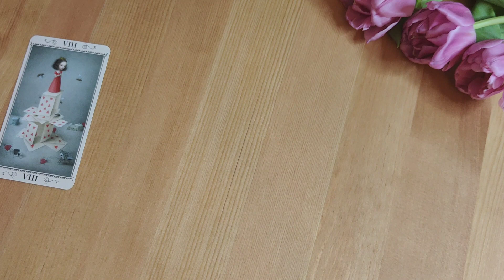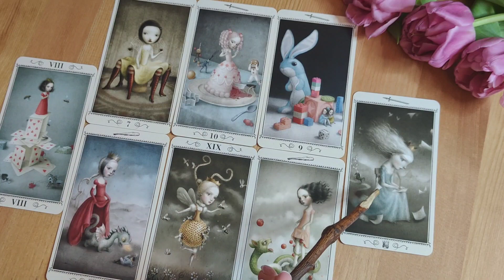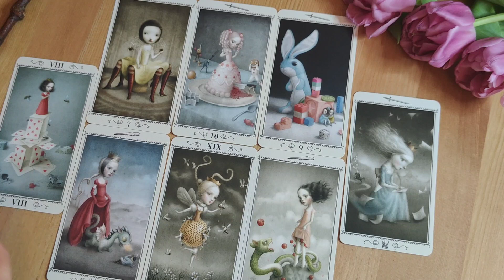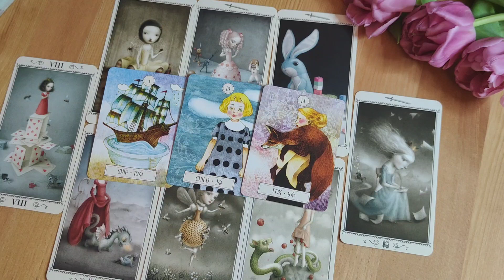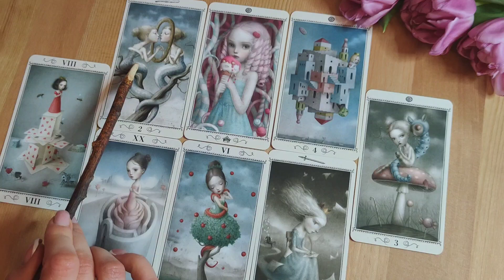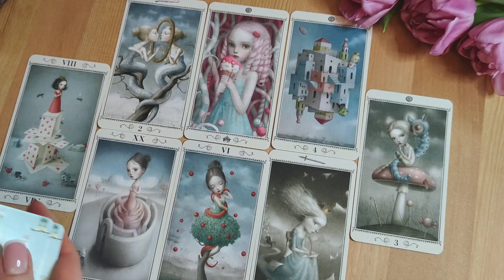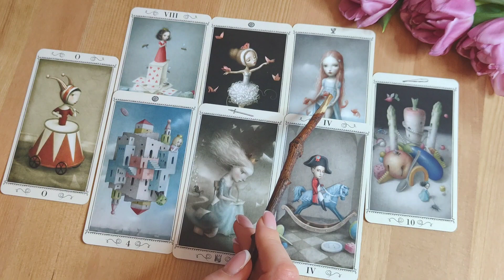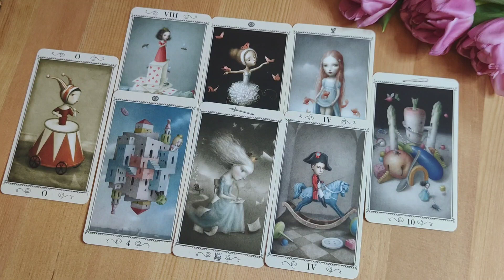Trygon Wody- Rak, Ryby, Skorpion 🌷Maj🌷